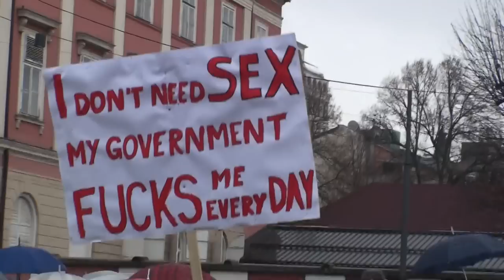IV. vseslovenska vstaja